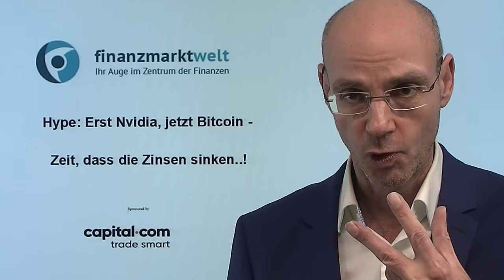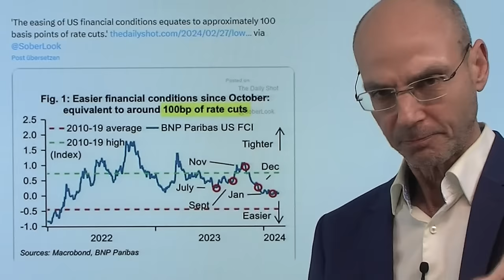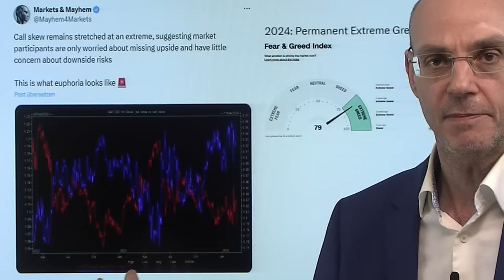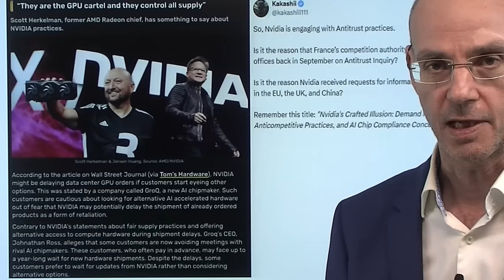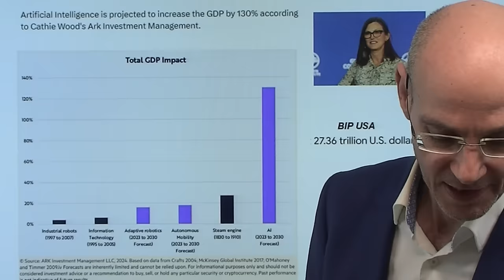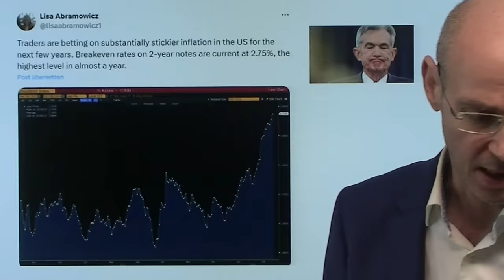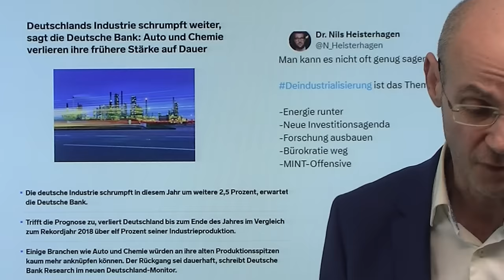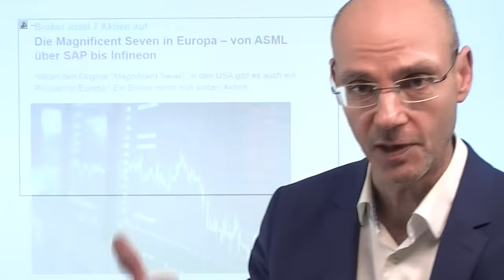Hype: Erst Nvidia, jetzt Bitcoin - Zeit, dass die Zinsen sinken..! Marktgeflüster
Hinweis aus Video:

1. Fugmann und Chrzanowski meet Marc Friedrich: Bitcoin, Inflation, Trump!

2. Die Magnificent Seven in Europa – von ASML über SAP bis Infineon

Erst der Hype um Nvidia, nun der Hype um Bitcoin - all das sind klare Anzeichen dafür, dass viel zu viel Liquidität im System ist, weswegen eine Senkung der Zinsen durch die US-Notenbank natürlich eine Spitzen-Idee wäre! Die Frage derzeit scheint nur zu sein: was steigt denn heute wieder 20% oder 50% - oder doch gleich 100%? Nvidia heute nicht - daher wird nun die nächste Sau durch´s Dorf getrieben, ergo Bitcoin. Hintergrund ist vor allem die enorme Nachfrage der neuen BTC-ETFs - der BTC-Kurs stieg heute von 57.000 Dollar auf 64.000 Dollar, um dann in wenigen Minuten (eher Sekunden) wieder 5000 Dollar zu verlieren. Voll normal. Also wird es nun wirklich Zeit, dass die Fed die Zinsen senkt - dann steht noch mehr Liquidität für FOMO zur Verfügung. Wird schon gut gehen - ganz bestimmt. Parallelen zu anderen Blasen sind rein zufällig und keinesfalls beabsichtigt..